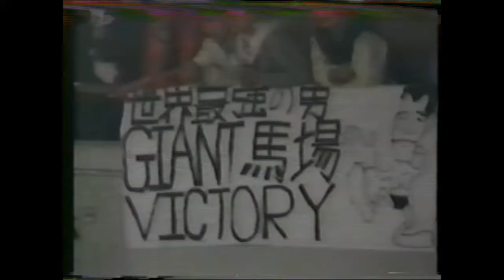全日本プロレス '80.03.28 ①第8回チャンピオンカーニバル入場式 ②ジャイアント馬場VSミステリアス・アサシン（ボビー・ジャガーズ）（公式戦）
All Japan Pro-Wrestling Mar.28.1980  ①Entrance ceremony for the start of the 8th Champion Carnival League ②Giant Baba VS Mysterious Assassin (Bobby Jaggers)
'80　第8回チャンピオンカーニバル　開幕戦　埼玉県　熊谷市体育館
入場式後に乱闘が始まったり、エース格がインターフェアによる「痛恨の黒星」を喫するのは、昭和期の全日本プロレスの祭典の様式美です。

この日は他に公式戦として、
「ジャンボ鶴田VSカール・ファジー」
「テリー・ファンクVSレイ・キャンディ」
「アブドーラ・ザ・ブッチャーVSディック・スレーター」
が行われています。

一番大好きで、一番思い入れがあるのは東京12チャンネル期の国際プロレスなのは間違いありませんが、プロレスファンになったきっかけは「土曜日夕方5時半の全日本プロレス中継」でしたので、その頃の全日の試合映像も多くはありませんが収集しています。
サードチャンネルではその中で、日テレジータスなどではあまり見られない試合などを投稿しようと思います。
問題が生じた場合は速やかに削除いたします。